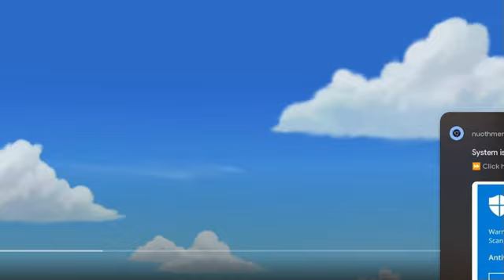wonder pets references in robocar poli